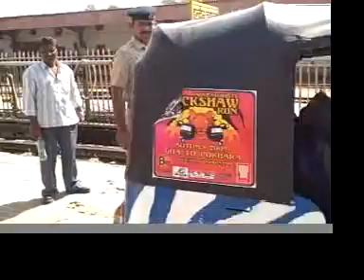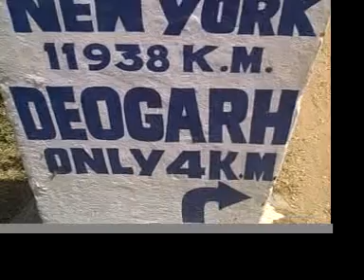rickshaw run 2!